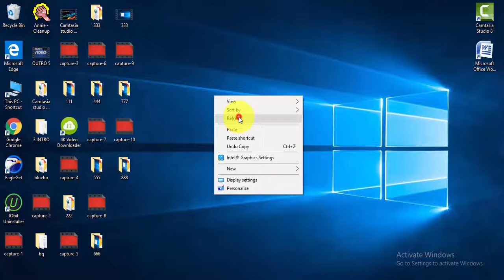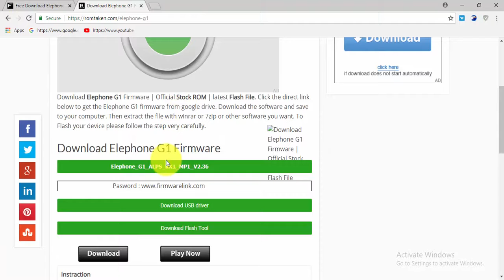Download elephone Flash file [all models]